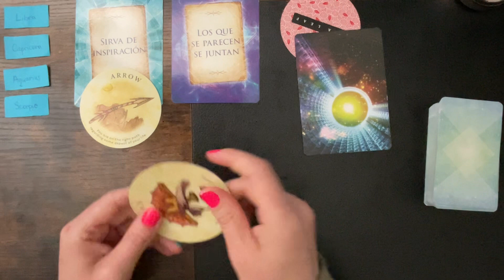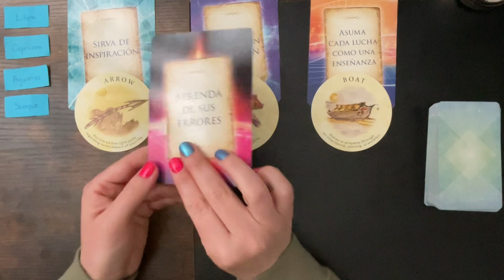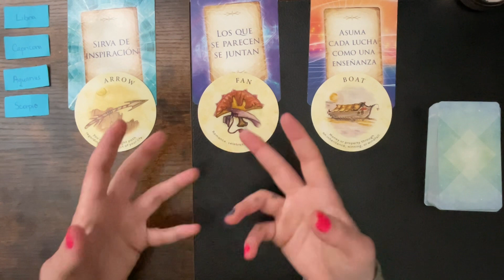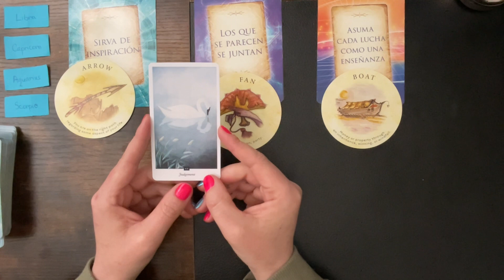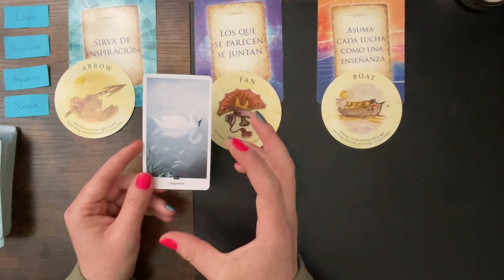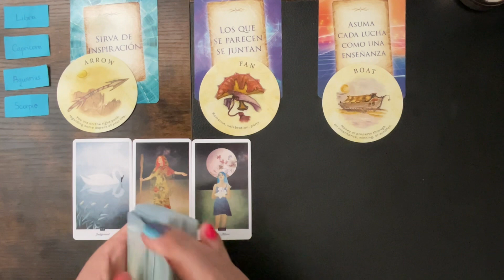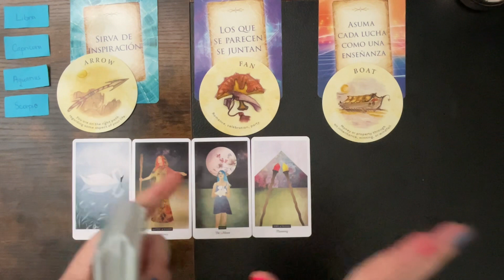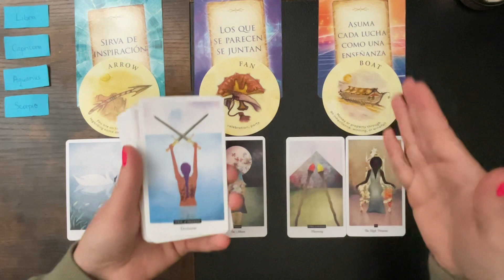YOU ARE ON THE RIGHT PATH 👉Libra Capricorn Aquarius Scorpio ✨timeless tarot reading